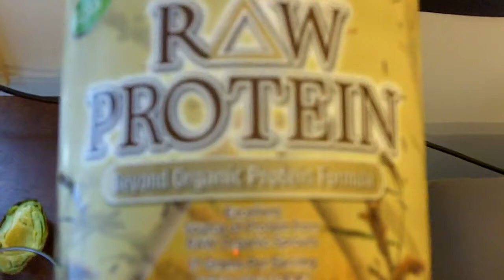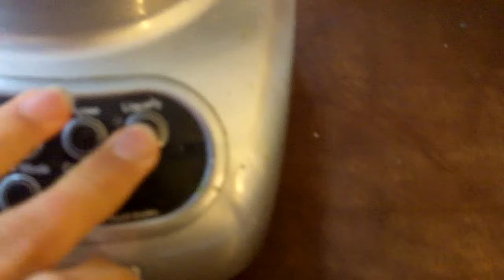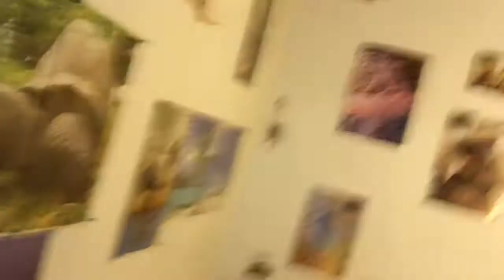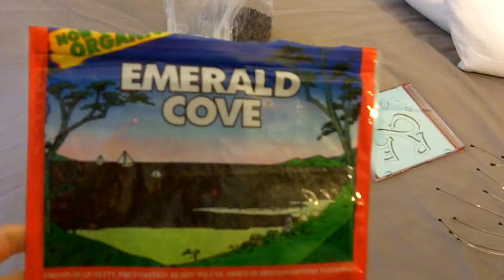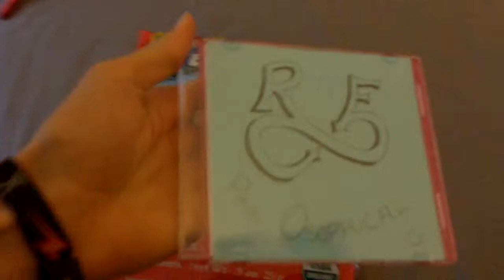How Do We Transform Crises? ~ Excitement! ~ Phil Osophical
Phil explores the role of "excitement" in transforming personal and social crises into opportunities for positive change.

**Raw, green smoothies are incredibly healthy, healing, and delicious! (8oz water, 2 big kale leafs, 2 ice cubes, scoop of currants, scoop of shredded coconut, half scoop of Raw protein powder, 1 avocado) ...please explore your own favorite ingredients!